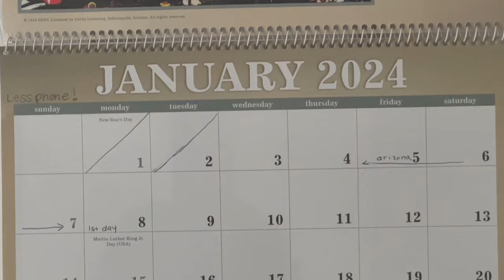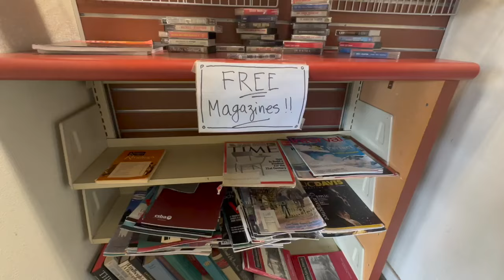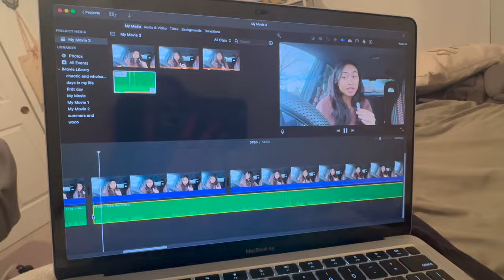i hate new years resolutions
ok not actually but i do think that they are annoying...lol. it took me so long to edit this and i still have not had caffeine!. but i still am always on my phone and only workout like once a week.. but i have journaled every day!